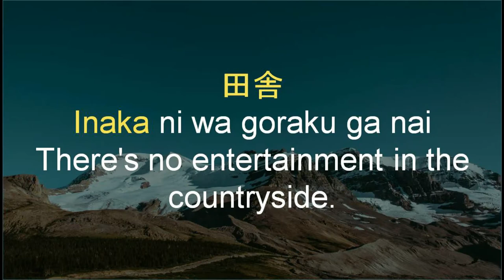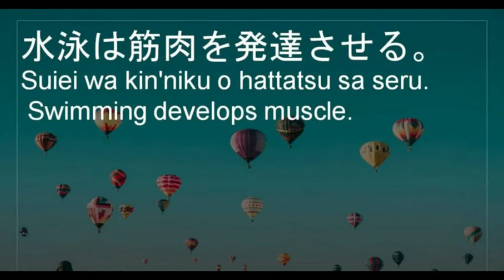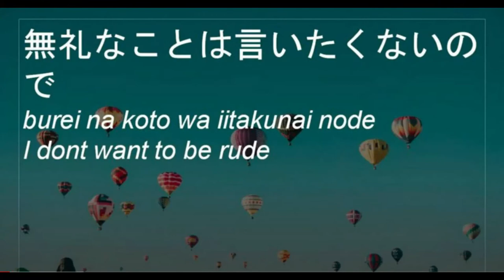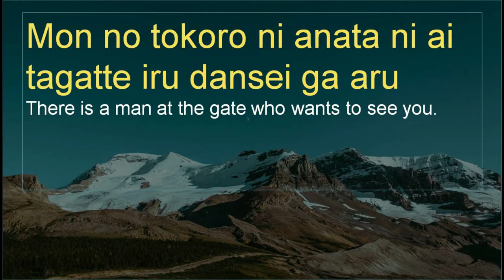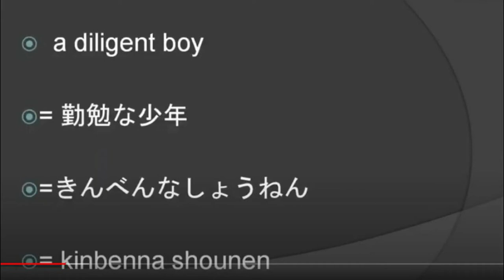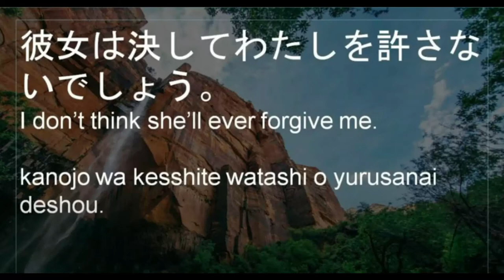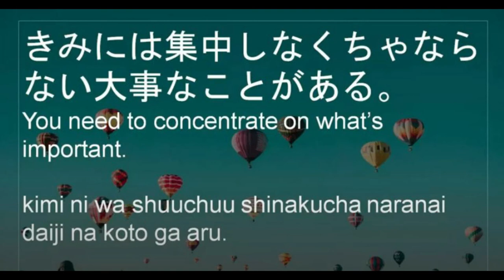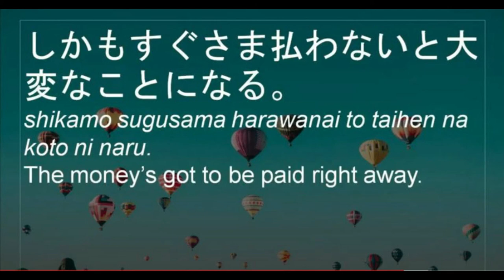PRACTICE READING JAPANESE SENTENCE / MODULE 9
source